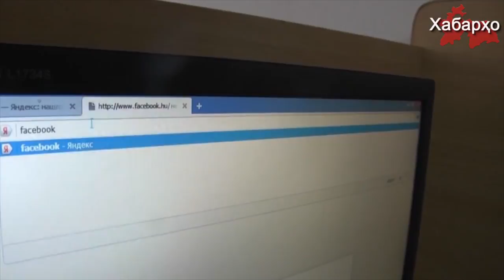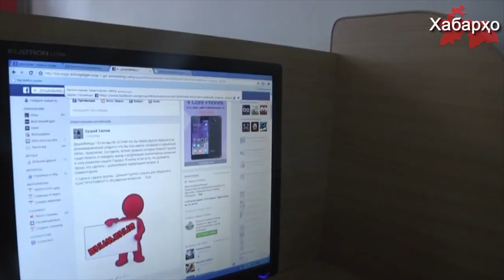15 соли зиндон барои сомонаҳои иҷтимоӣ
Додгоҳи шаҳри Хуҷанд сокини маҳаллиро ба 15 соли зиндон бо адои мӯҳлати ҷазо дар колонияи низомаш сахт бо иттиҳом дар "Ҳаракати Исломии Ӯзбекистон" айбдор дониста шуда буд маҳкум кард.